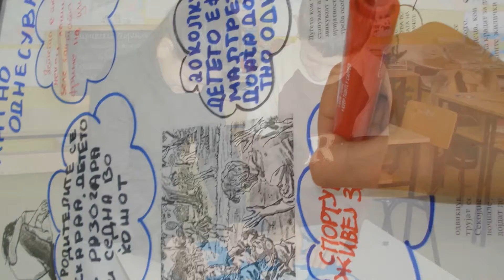OU DEBRCA - Promotivno video